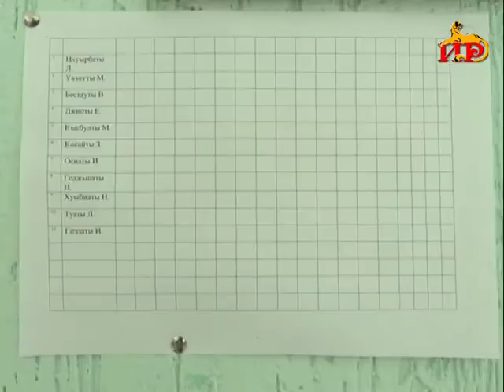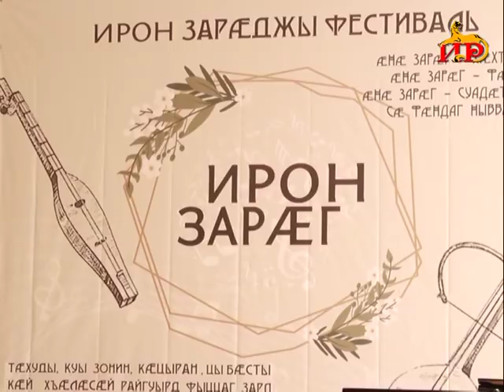Информационный выпуск «Сегодня» с Ириной Джиоевой. 18.05.2018.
― К 10-летию признания независимости Южной Осетии Нацбанк выпустит юбилейные монеты.
― Невосполнимая утрата. Ушла из жизни талантливый журналист Лариса Туаева.
― Работники прокуратуры и милиции Знаурского района провели разъяснительную беседу со старшеклассниками.